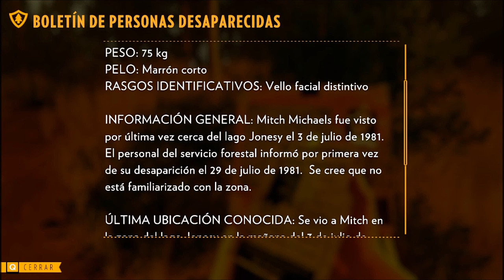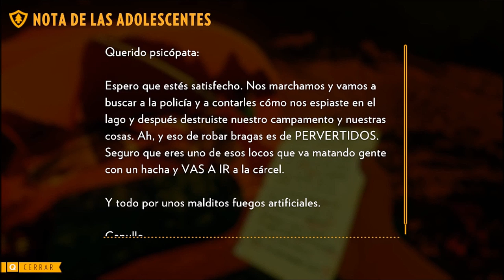COLUMNA DE HUMO | Firewatch - Ep4